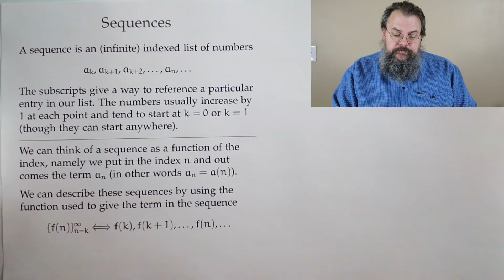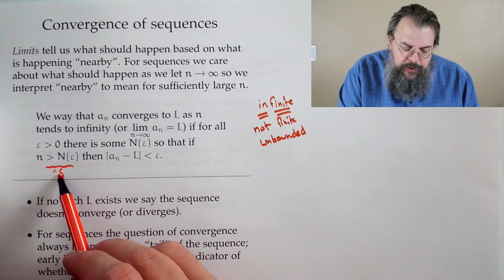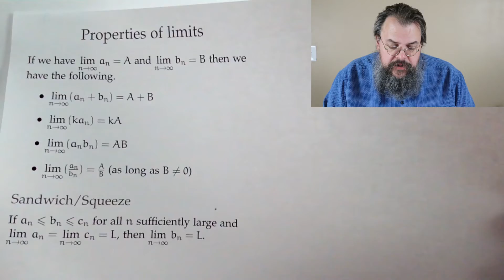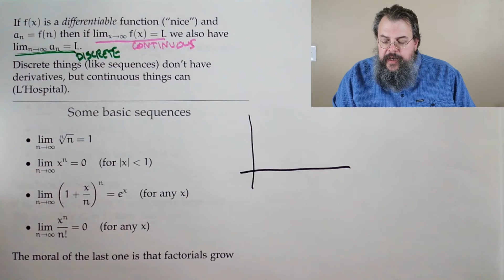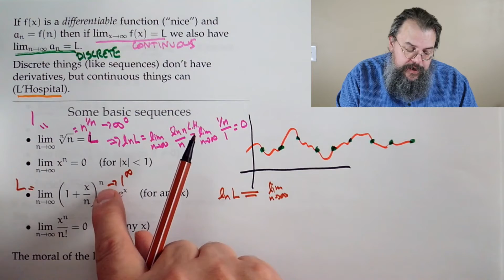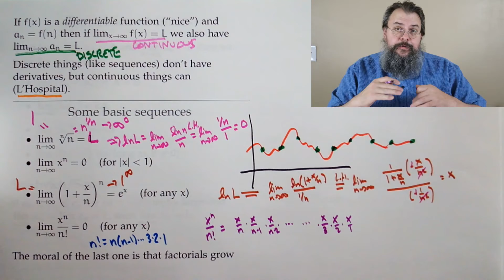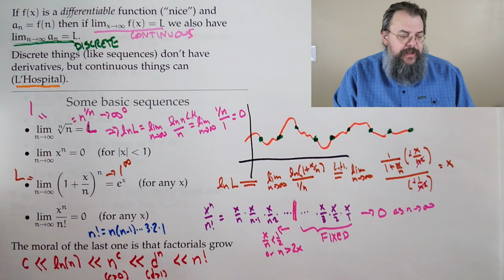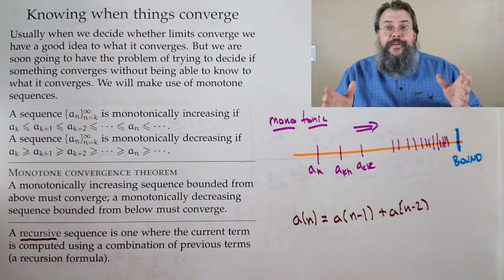Calculus 2 -- Sequences -- Overview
0:00 Introduction